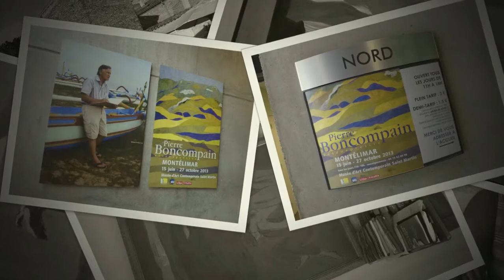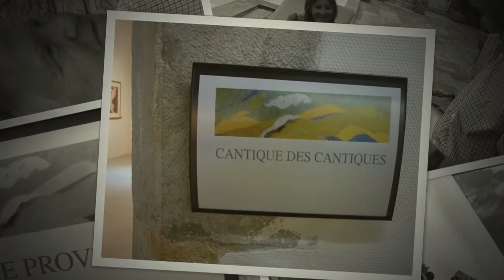Boncompain 2013 2 Display